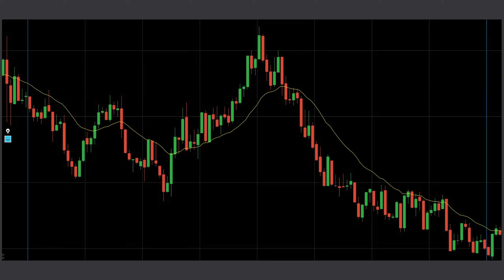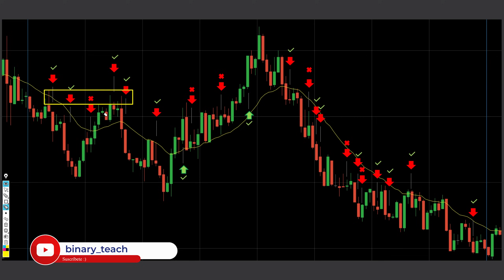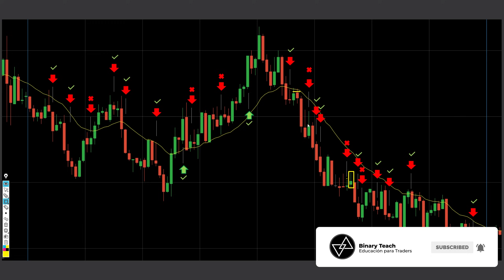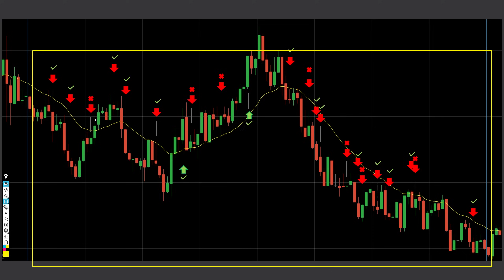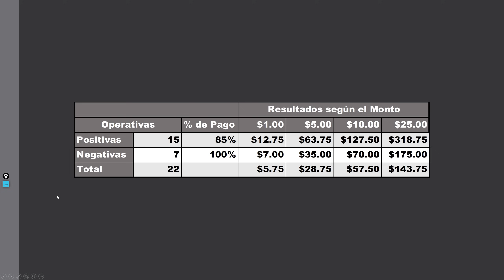Resumen Viernes 22 - EUR/USD 1m - Con Acción del Precio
Contáctame
◾️ Correo Oficial:

00:00 Introducción
00:20 Análisis
29:34 Resultados